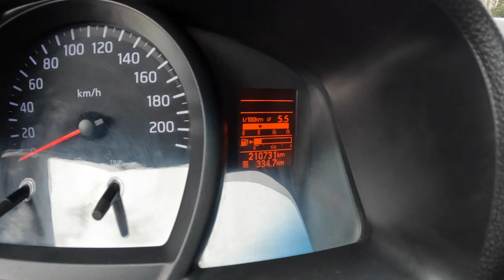2016 Nissan NV200 [1.5 89 HP] |0-100| POV Test Drive #1529 Joe Black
Car: Nissan NV200 Van 1.5  DCI 89 HP 2016

0:00 Intro
0:04 Walk-around and interior
0:48 Casual driving
4:56 Bumpy road
5:58 Highway
8:07 Casual driving (Rain)
10:29 Engine view

Engine: 1.5L Diesel 4-cylinders
Displacement (cc): 1461
Power: 65 kW/89 hp
Transmission: 5-speed manual
Traction: FWD ( Front-Wheel Drive )

Fuel Tank Capacity: 55L
Model: 2016
Weight:1261 KG
Base Price Electric: 37.270 EUR

Driver: Joe Black
Video: GoPro Hero 11 Black / Sony a6300 + Sigma 16mm f1.4
Audio: Zoom H2n (recorder) & Roland CS-10EM (binaural microphones)
Edit: MacBook Pro / Final cut Pro X